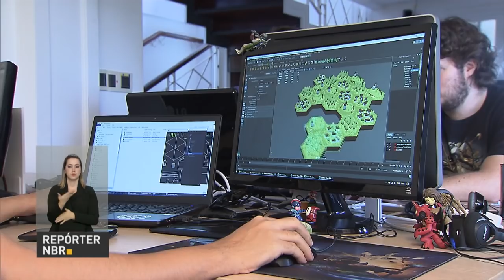Ancine disponibiliza R$ 10 milhões para jogos eletrônicos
REPÓRTER NBR - 07.12.16: Jogos eletrônicos deixaram de ser uma brincadeira para muitos brasileiros e passaram a ser investimento. A partir de agora, produtores independentes podem inscrever projetos na Agência Nacional de Cinema (Ancine). O edital coloca à disposição R$ 10 milhões para o setor.